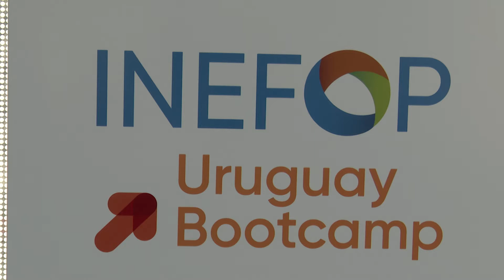Imágenes de Lacalle Pou en el lanzamiento del Programa de Entrenamientos Digitales Intensivos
Este martes 8, el presidente de la República, Luis Lacalle Pou, acompañado por el secretario de la Presidencia, Álvaro Delgado, además de otras autoridades nacionales, asistió al lanzamiento del Programa de Entrenamientos Digitales Intensivos del Instituto Nacional de Empleo y Formación Profesional (Inefop).